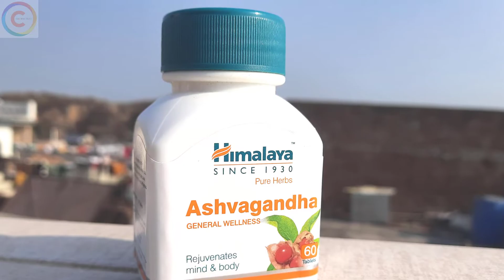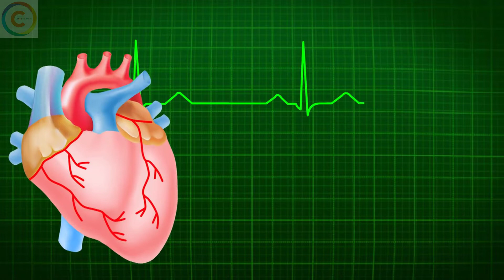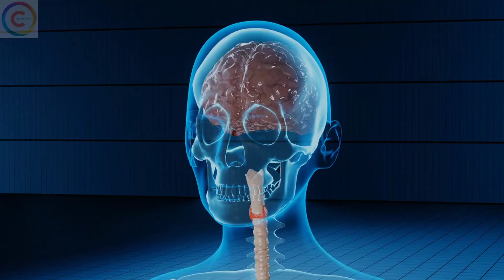Ashwagandha Review Uses | Health Benefits of Ashwagandha | Side effects | how to use Ashwagandha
Ashwagandha botanical name is Withania somnifera, and it’s also known by several other names, including Indian ginseng and winter cherry. Ashwagandha is very useful to reduce Stress .
Ashwagandha is a medicinal herb that may offer several health benefits, such as improved blood sugar, inflammation, mood, memory, stress and anxiety, as well as a boost in muscle strength and fertility. Dosages vary depending on your needs, but 250–500 mg per day for at least one month seem effective.